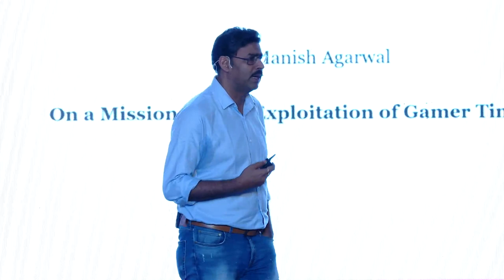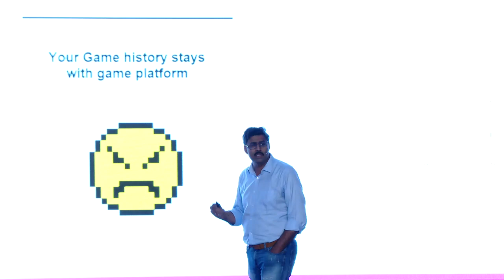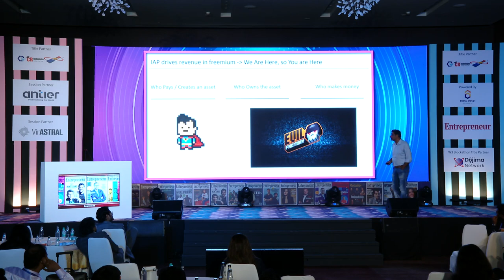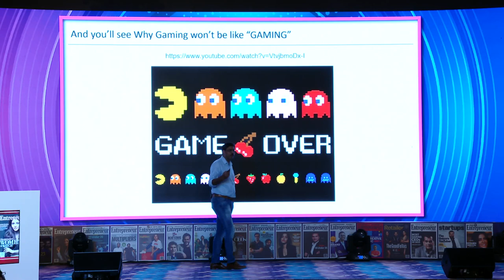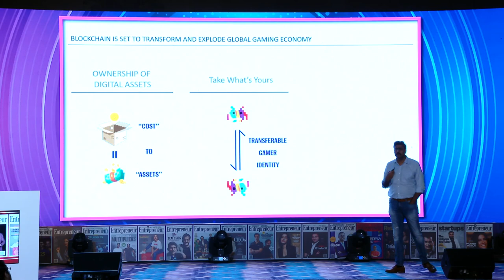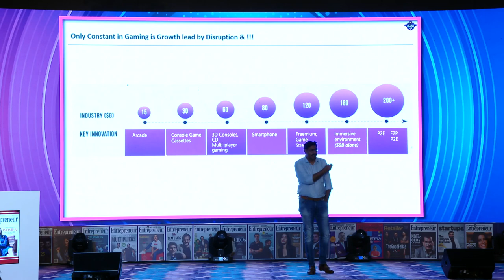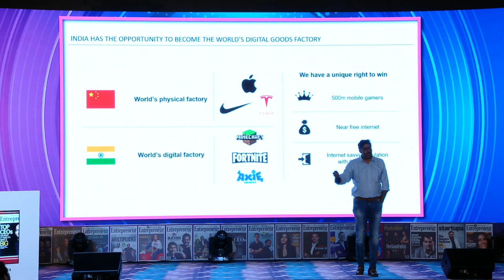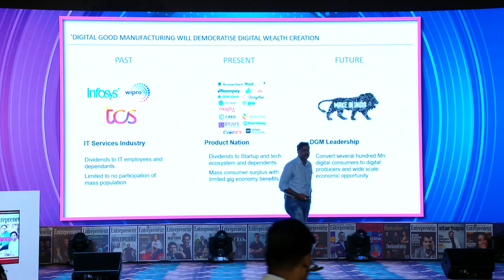Manish Agarwal, Founder & Custodian, IndiGG DAO: The future of gaming experience.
Manish Agarwal, Founder & Custodian, IndiGG DAO speaks on the future of gaming experience at Web3 summit organized by Entrepreneur India in Bangalore.